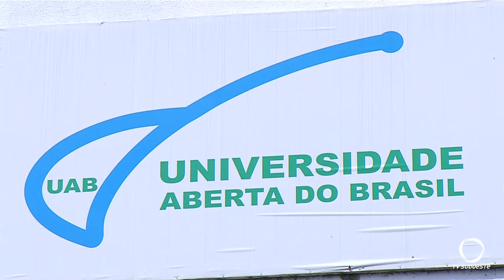UAB Pato Branco está com inscrições abertas para Pós-Graduação de Gestão em Saúde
Educação: Polo da Universidade Aberta do Brasil em Pato Branco, está com inscrições abertas para processo seletivo do curso de especialização de Gestão em saúde. O curso é de graça e as aulas são no formato de educação a distância.